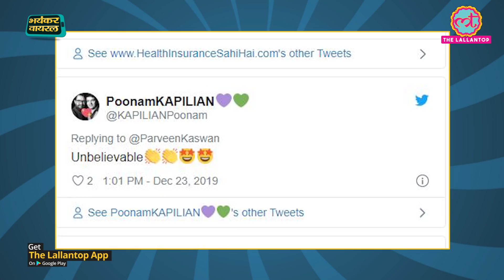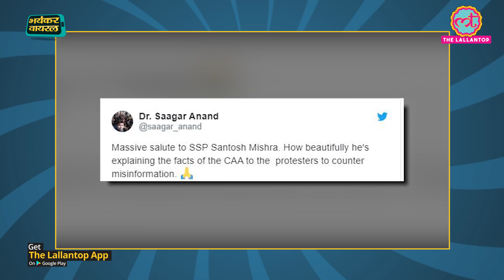CAA Protest Etawah SSP का वीडियो Viral| India में Biryani ने बनाया रिकॉर्ड | Bhayankar Viral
Bhayankar Viral | Here's what's been trending all day: 1. According to the annual report released by Swiggy, in the year 2019, Indians have ordered an average of 95 biryanis per minute in 2019 across India. Biryani has been on the top spot for 4 years on the most ordered dish list. 2. Indian Forest Service (IFS) officer Parveen Kaswan shared an astonishing video on Twitter on December 23. In the video, a young boy hailing from the remote Longkai Village in Longding, Arunachal Pradesh can be seen solving a 3x3 Rubik's cube with his eyes closed. 3. A student of Pondicherry University, who completed her masters in Mass Communication, rejected her gold medal in solidarity with students who are protesting against the Citizenship Amendment Act (CAA) and National Register of Citizens (NRC). 4. While several reports of clashes between the police and protesters fighting against Citizenship (Amendment) Act are doing rounds on the internet, a heartwarming video of a cop from Uttar Pradesh educating a group of young boys on the new law has gone viral on social media.In the video, Senior Superintendent of Police(SSP) Santosh Mishra is seen interacting with the youngsters around him and explaining the provisions of CAA. 5. John Henderson, 106, and wife Charlotte, 105, from USA withstood the test of time and have been recognised as the oldest living couple in the world by the Guinness Book of Records.